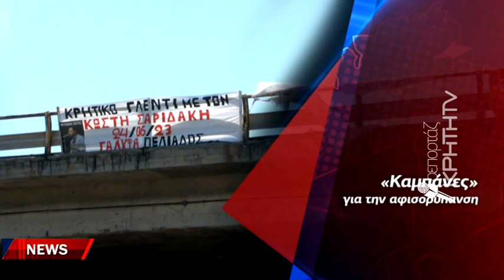Εκλογές τέλος... αφίσες παντού